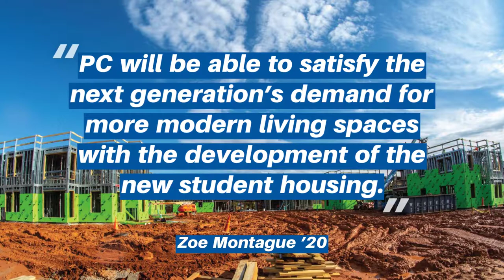Student Housing | Presbyterian College | Clinton SC